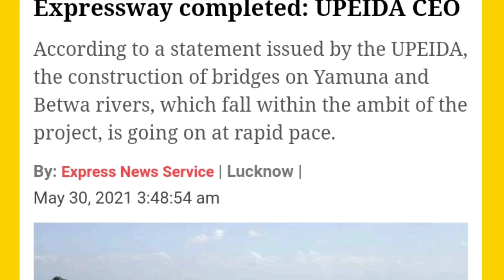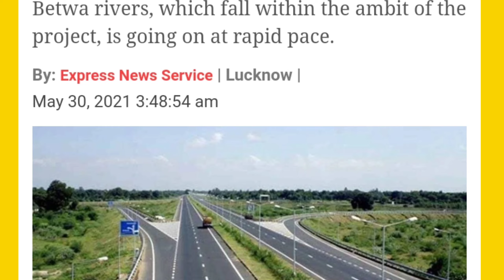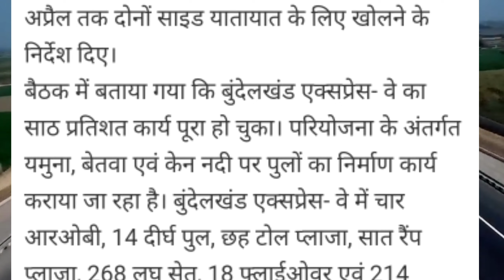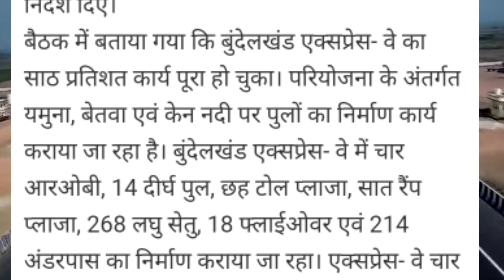bundelkhand expressway route map | bundelkhand expressway progress | bundelkhand expressway update